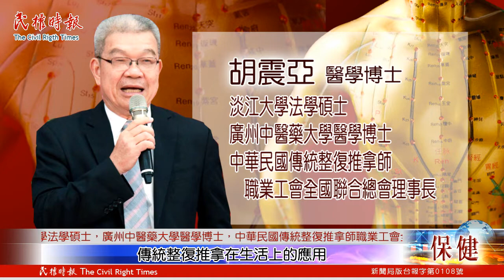傳統整復推拿在生活上的應用 胡震亞理事長 專訪 民權時報 | 記者 陳岑星 台北影音採訪報導 | 2019 06 26